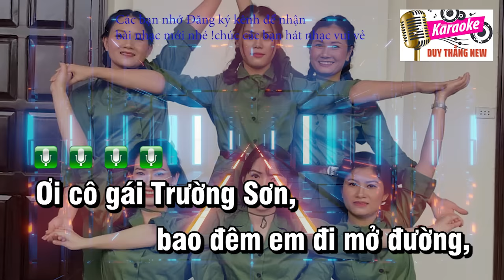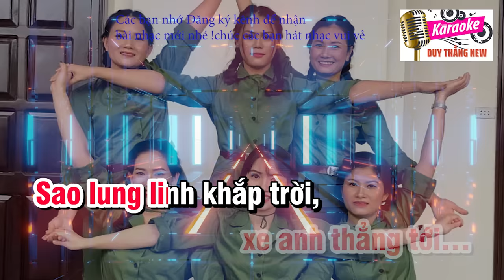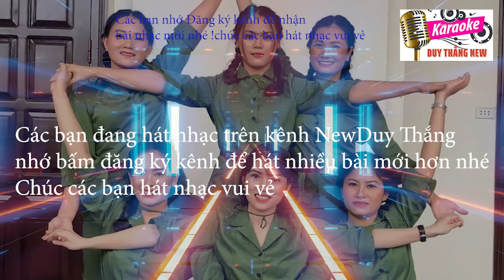Đường Trường Sơn Xe Anh Qua karaoke Tone Nữ Duy Thắng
Tên bài hát : Đường Trường Sơn Xe Anh qua
Sáng tác : Văn Dung
Thể loại : Karaoke
Trình bày : Beat New Duy Thắng
karaokeduythang #